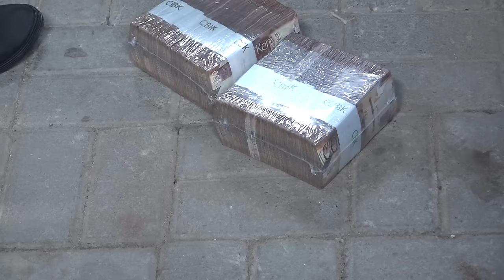6 MILLION MUM TESTIMONY WHICH SHOCKED THE WHOLE COUNTRY.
Praise and Worship, Preacher, Teacher